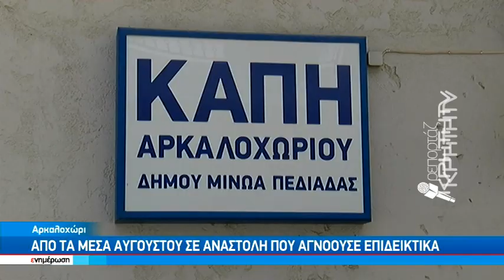¨Κλειδαμπαρώθηκε¨ στο φυσικοθεραπευτήριο για ώρες η ανεμβολίαστη Δημ.υπάλληλος